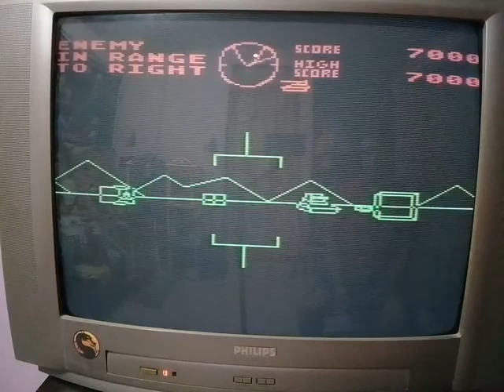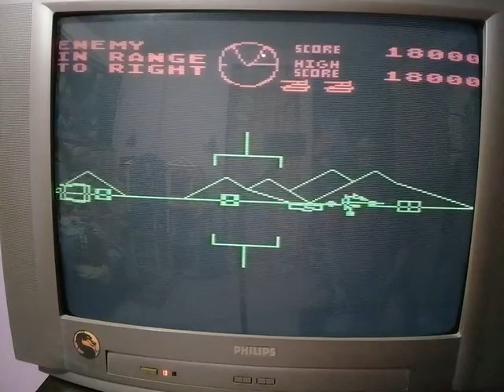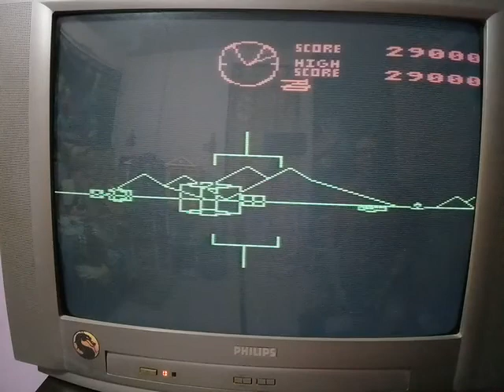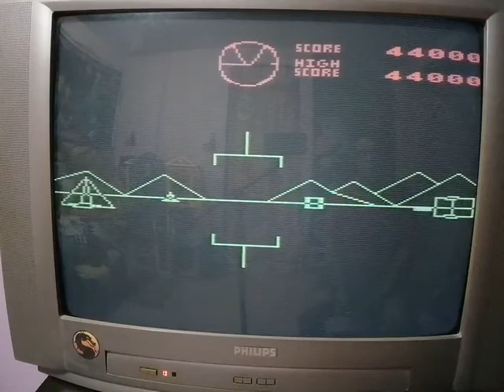Battlezone [Level 4] - Atari 400/800/XL/XE